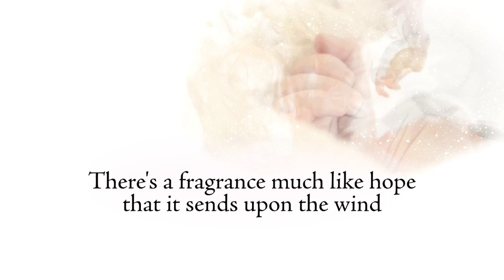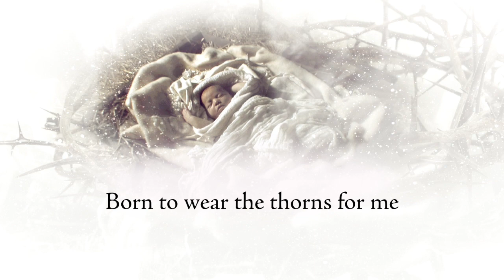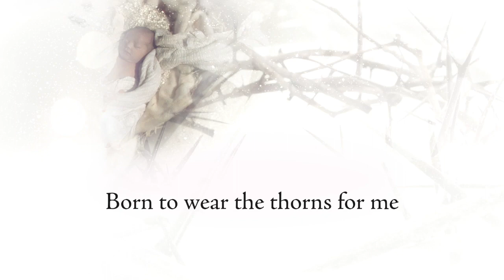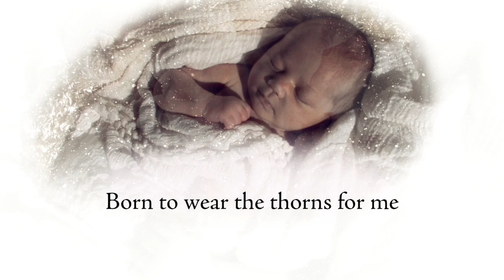Rose of Bethlehem (Lyric Video) | Christmas Forever Amen [Ready to Sing Christmas]